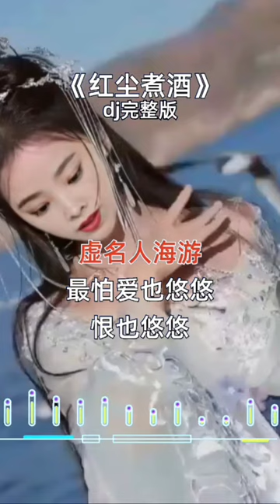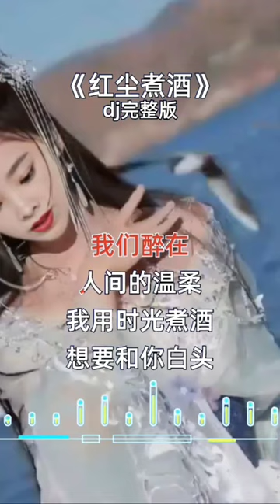紅塵煮酒！dj版